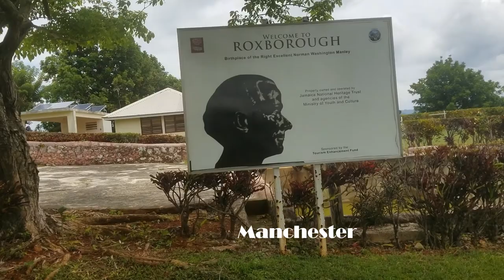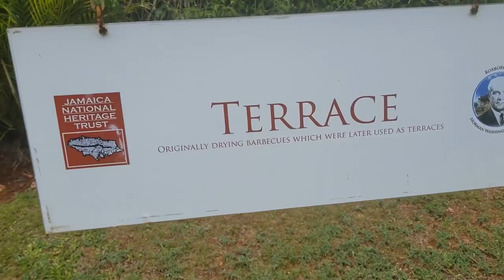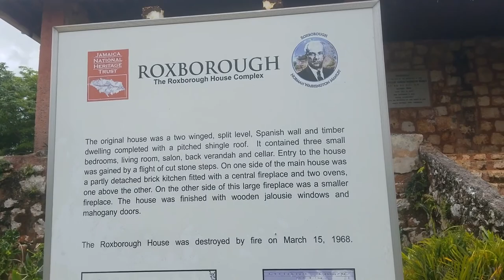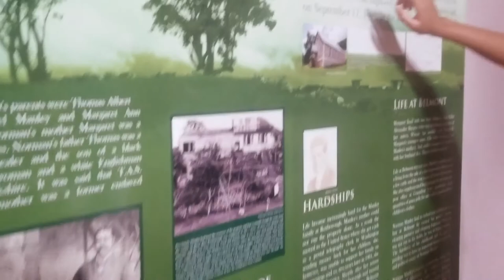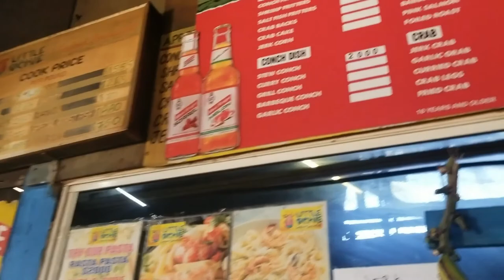The Update- Jamaica vlog| Norman Manley's house| Little Ochie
This episode we visited the former Jamaican prime ministers house in Manchester and got a quick history lesson.

We also went to the famous little ochie for some fish.